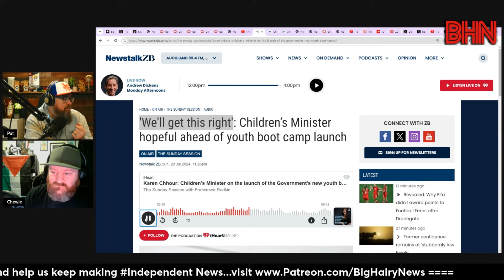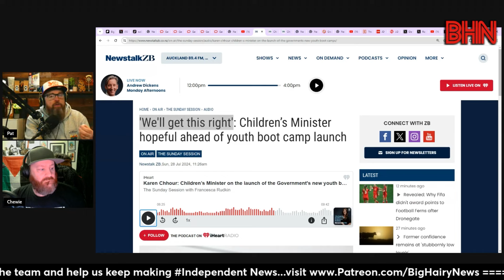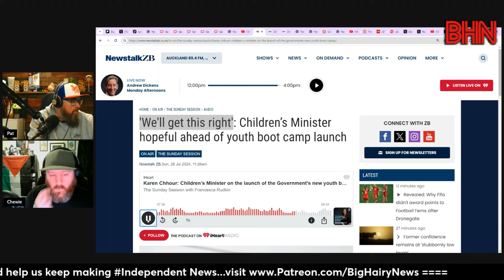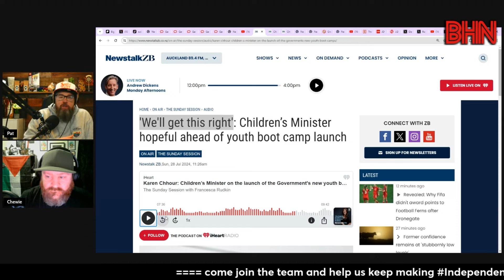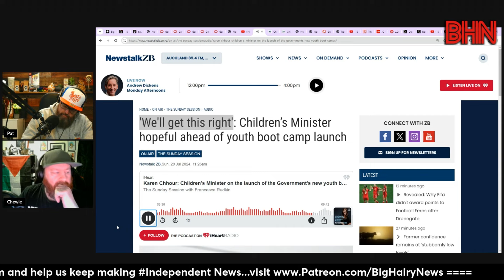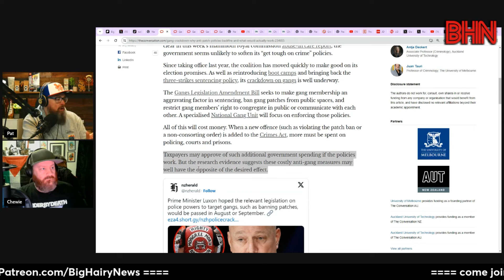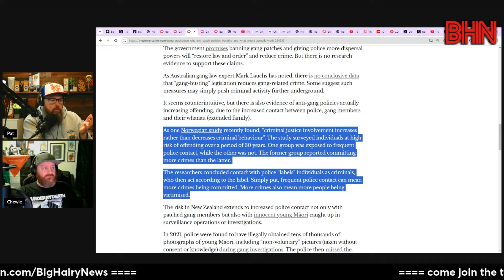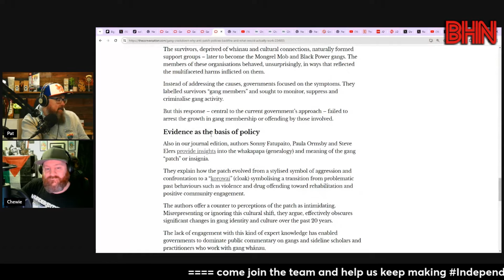BHN Karen Chhour on the effectiveness of boot camps and what does the research say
Children’s Minister Karen Chhour says multiple agencies have contributed to the project, as well as psychologists, counsellors and social workers.  Minister Chhour says this time 'We'll get this right'